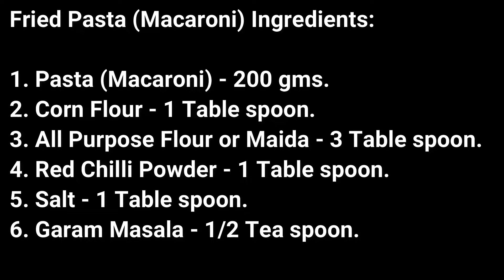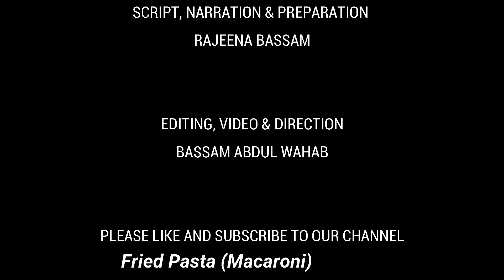Fried Pasta Macaroni Recipe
നല്ല ക്രിസ്പിയും റ്റേസ്റ്റിയുമായ പാസ്ത.